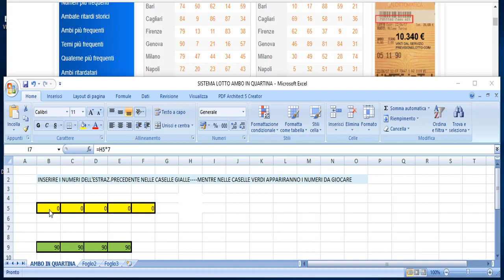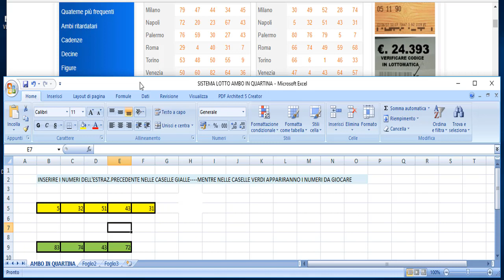COME VINCERE AL LOTTO CON IL MIO SISTEMA LOTTO AMBO IN QUARTINA NAPOLI AMBO 43 72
12 AMBI SECCHI E 2 QUATERNE DI JOHN

3 PROGRAMMI IN UNO –MONSTER DOG -AMBO SECCO VINCENTE-10 E LOTTO TO WIN

option=com_chronocontact&task=send&chronoformname=ricerca_generale&Itemid=95